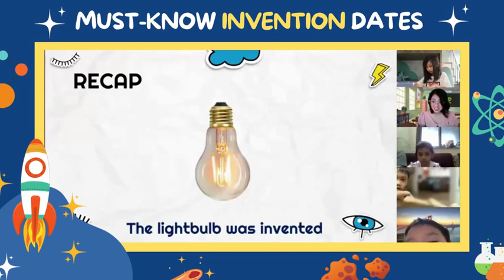Eureka Moments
Invention dates refer to specific points in time when notable inventions were created or introduced to the world. These dates mark the birth or significant milestones of inventions that have had a lasting impact on society, technology, or various fields of study.

Watch our students as they answer some Invention dates from the past.

The Umonics Method is an innovative memory enrichment program specifically tailored for preschoolers. This method empowers young learners by teaching them effective strategies for memorisation and recall, enabling them to grasp and retain information more effortlessly.